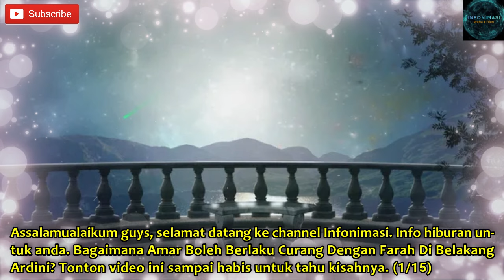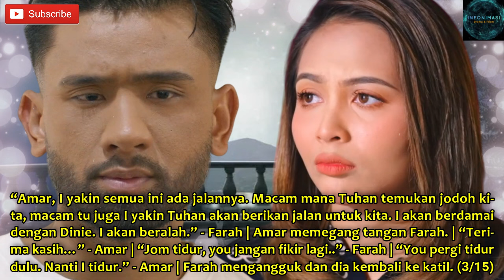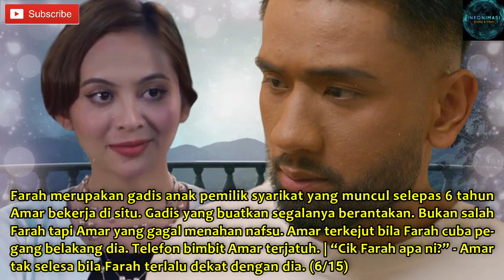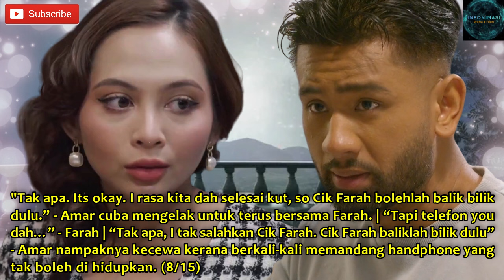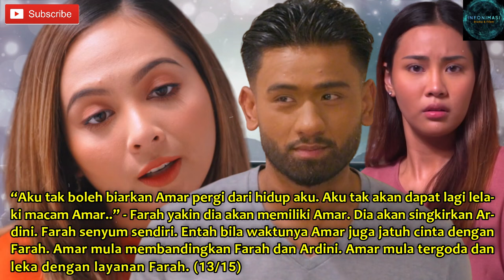WANITA SYURGA Episod 9, 10 & 11 - Bagaimana Amar Boleh Curang Dengan Farah Di Belakang Ardini?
Drama terbaru di slot Akasia
WANITA SYURGA
Setiap Isnin - Jumaat 7.00 Malam di TV3 & strim di aplikasi IQIYI
Lakonan Redza Rosli, Siti Khadijah Halim, Riena Diana, Nazim Othman & ramai lagi...